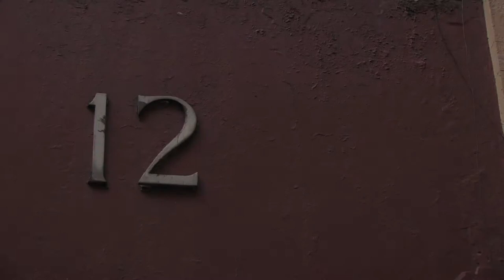Fabiola & Jean Daniel [TRAILER]